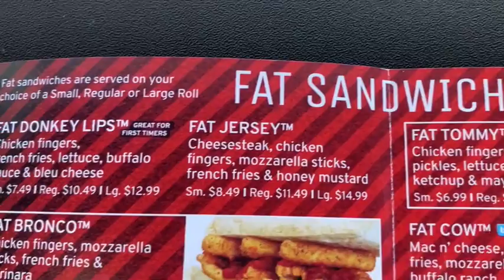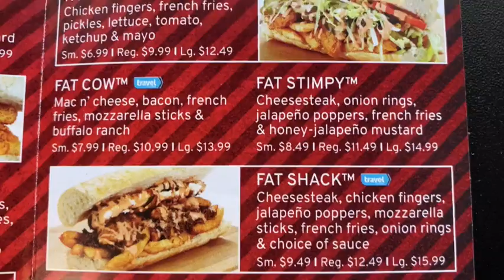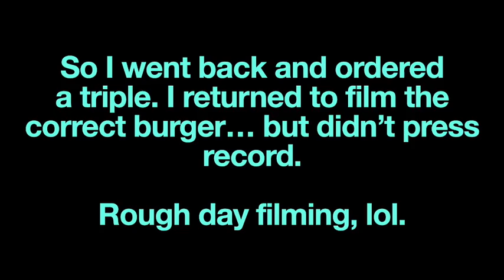Brickeats Fat Shack Triple Burger- Shark Tank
Fat Shack is open in Denton, Texas and I had to finally try the burger that won over Mark Cuban on Shark Tank. Join me as we check the place out, forget our mask and order the wrong food. In the end will it be a great burger? Watch and find out.